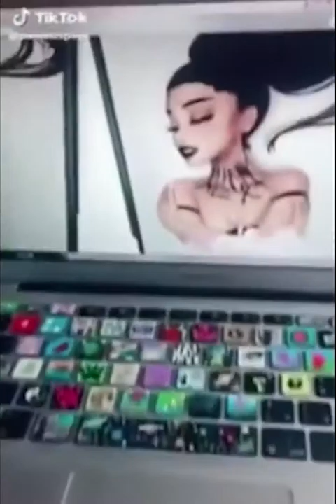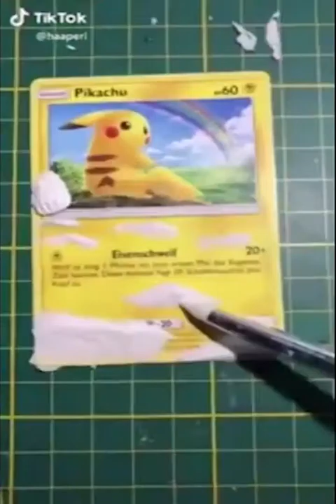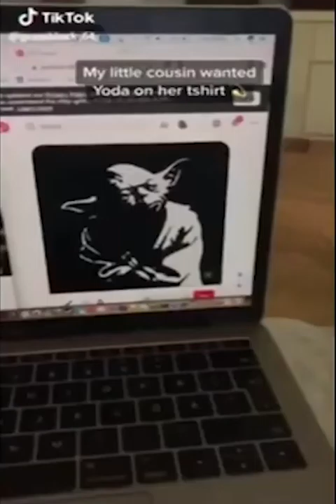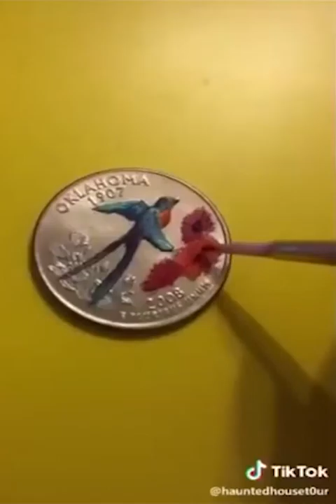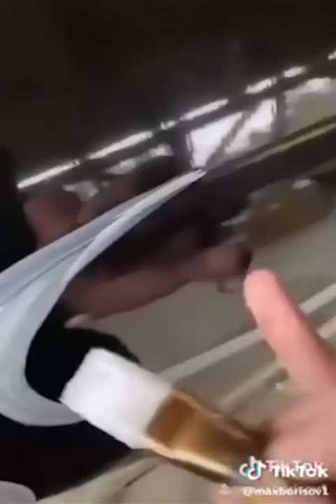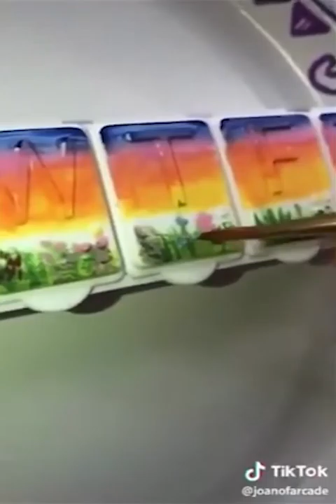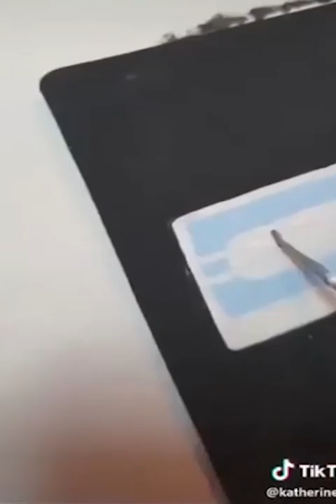People Painting Things on TikTok for 10 Minutes Straight | ART TikTok DIY Design Hand Painted #5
LOVE THE ART!!
We hope to bring you moments of relaxation with millions of different artworks from around the world !
Follow us to enjoy the ART !! Raise your hand !! Love the art work.